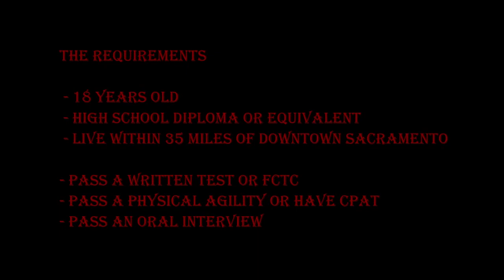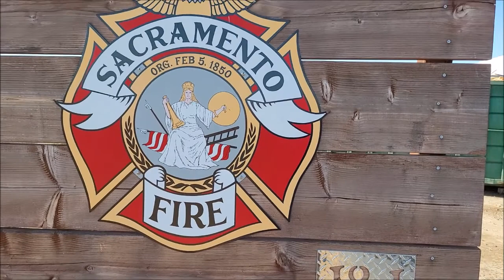Join The Sacramento Fire Department Reserves!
“The Sacramento City Fire Reserves is a driving reminder of why I want to be a firefighter. Being a part of this program has helped me achieve high levels of Honor, Courage, and Devotion to Duty that the SFD holds as their core values. The women and men that lead this program hold each Reserve to better themselves and prepare them to become the best they can be.” - Andrew Nidoy, Reserve Trainee

“I came in with little to no experience before joining the Reserves. The program provided me with the skills and knowledge needed for a successful career in the fire service. If it weren’t for this program, I wouldn’t be a Firefighter today, with Sacramento Fire Department”. - Julie Vang, Firefighter, SFD

The Sacramento Fire Department Reserves is a guided pathway to becoming a career firefighter with the Sacramento Fire Department.

Young adults volunteer time supporting the SFD and the communities we serve.

Their work provides non-emergency services such as incident support and community outreach while incorporating various paths to gain practical experience and formal career training, leading them on the pathway to employment with the SFD.

To be part of this team, visit SacramentoFireReserves.org - Applications close at midnight, May 28th, 2021.